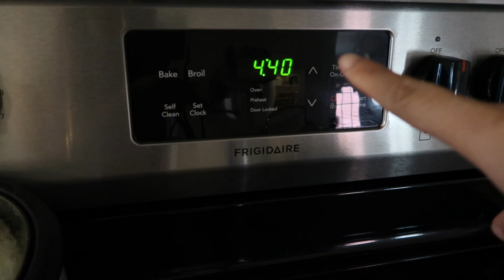24 hrs of a Working Mom (5pm-5pm) | Filipina Mom Diaries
24 hrs of a Working Mom | Filipina Mom Diaries